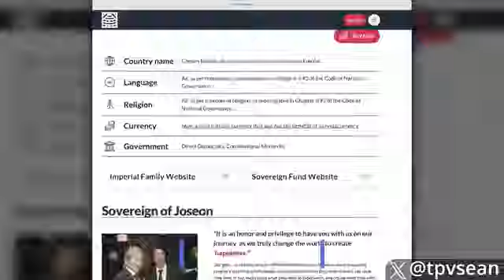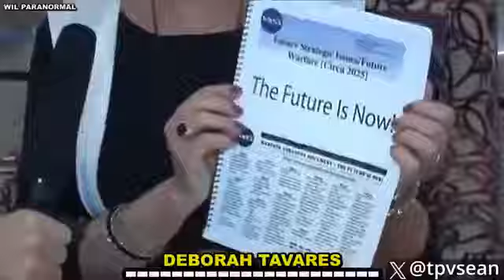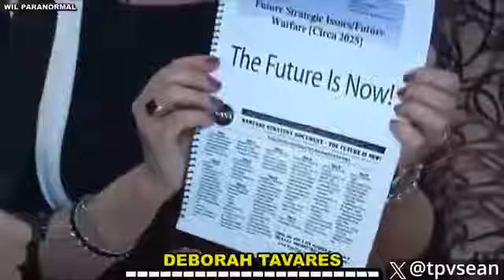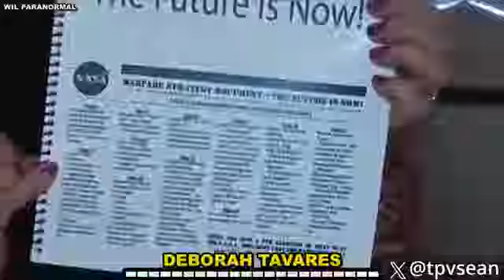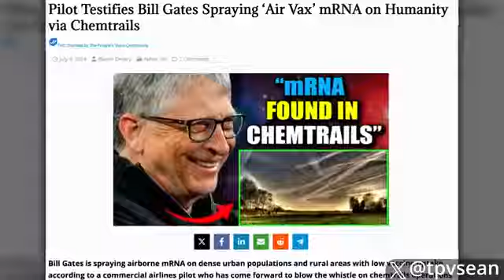The Future is Now ‼️ 2025